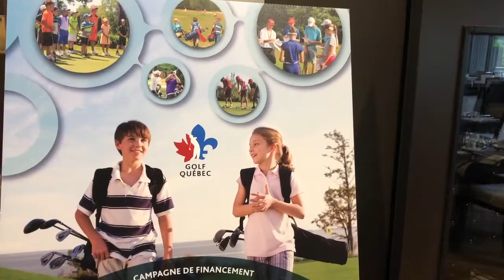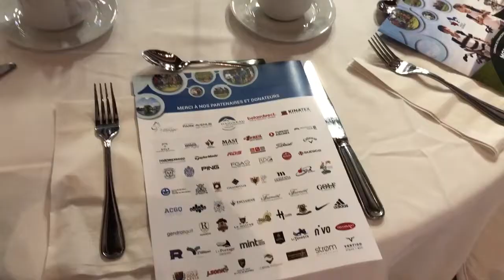Vidéo souvenir du Tournoi-bénéfice 2019